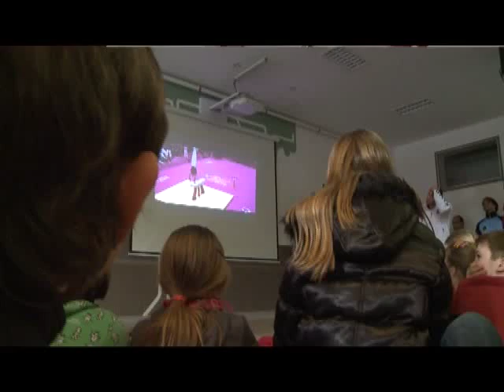Tornaóra Berki Krisztiánnal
A londoni olimpia egyik nagy esélyese volt Berki Krisztián, aki a selejtezőben egy fél országot ijesztett meg. Berki a fináléban már nem hibázott, az olimpiai bajnokot rengeteg helyre hívják nyár óta, ma egy velencei iskolában tartott tornaórát.